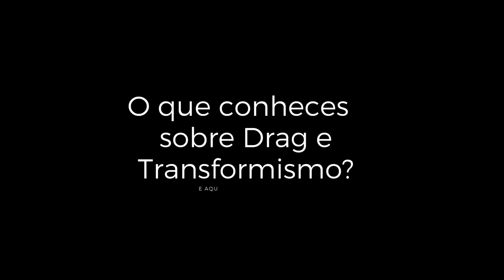Drag: A Arte Do Transformismo (Teaser Trailer)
"Drag: A Arte do Transformismo" é um documentário sobre a arte e a história do drag focando na Ilha da Madeira, com artistas que vivem ou que têm ligações com a Região Autónoma da Madeira. E tu? O que conheces do drag e transformismo madeirense?

"D:AT" teve o apoio da Câmara Municipal do Funchal com contrato sob "Apoios Financeiros ao Associativismo e a Atividades de Interesse Municipal", assim como os espaços cedidos tanto pela Secretário Regional de Turismo e Cultura como por estabelecimentos e locais de interesse aos criadores.

Vemo-nos no palco